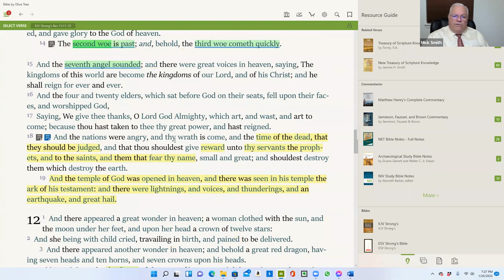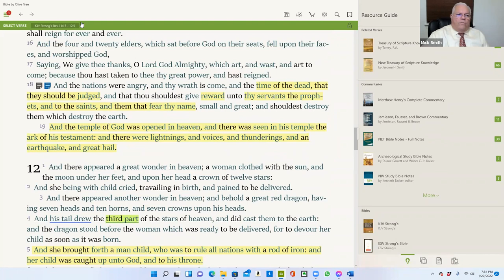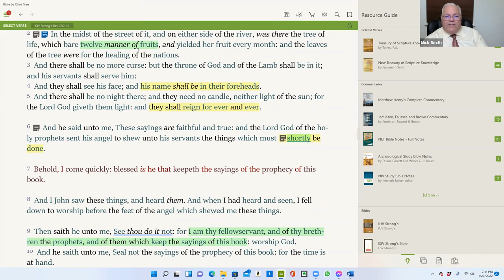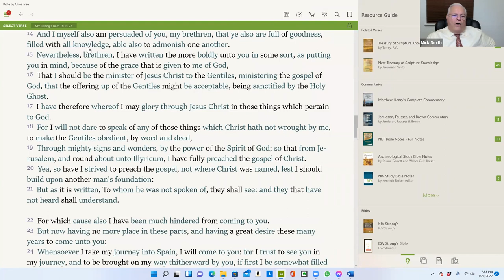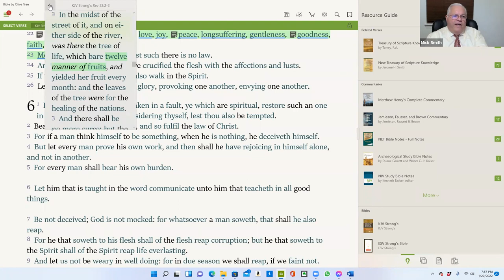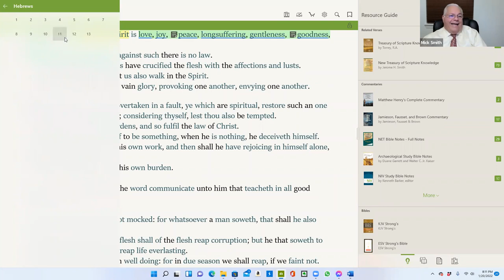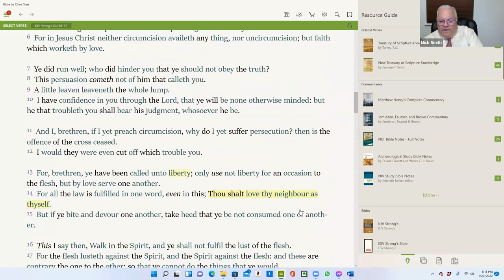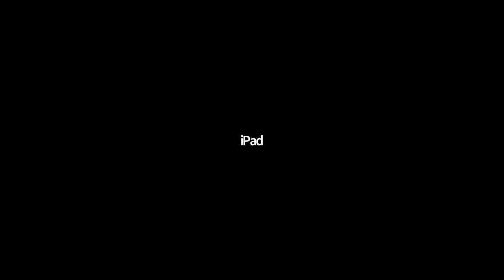Thursday Night Zoom Bible Study - 1/20/22 - Bro. Mick Smith - Fruit of the Spirit